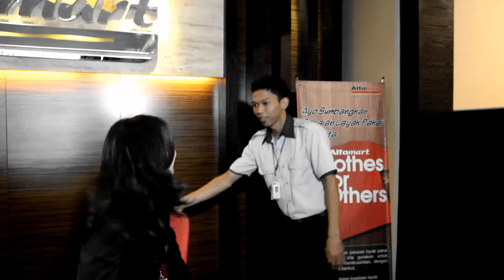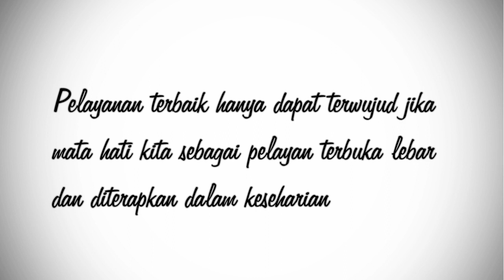Circle of Kindness Alfamart HD